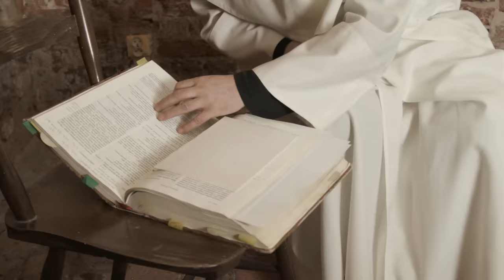PROROCTWO o. Henrique Porcu cały wywiad | Bestia chce zatopić Kościół | Fatima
Wywiad przeprowadzony w marcu 2016 roku w ramach zbierania materiałów do filmu "Proroctwo".

00:00 - Zapowiedź wywiadu
01:24 - Intro
02:25 - Wiara w proroctwo to decyzja
04:23 - Co obserwujemy w Polsce
10:13 - Iskra a wola Boga
23:24 - Naród powinien znać proroctwo
31:52 - Zachować wiarę w trudnych czasach
37:58 - Słuchanie Ducha Świętego w codzienności
43:14 - Pojednanie Światopoglądów?
53:11 - Przesłanie dla Polaków
54:18 - Outro

Zapraszamy do wspierania modlitewnie oraz finansowo naszego kanału, tworzymy dla Was kolejne treści z cyklu PROROCTWO, najnowsze wywiady jeszcze w tym roku. Tworzymy dla Was również nowe treści, nowe cykle.
Jesteśmy na PATRONITE Wesprzyj nas Fundacja im. św. Filomeny: PL:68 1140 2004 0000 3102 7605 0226 USD:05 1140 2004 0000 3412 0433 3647 EURO:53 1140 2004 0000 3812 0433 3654 "NA CELE STATUTOWE" lub przez Przelewy24/PayPal

Jak odnaleźć pokój serca w niespokojnym czasie walki i zamętu? Czy Polska ma szczególną misję, co Św. Faustyna miała do przekazania dla Narodu polskiego. Jak wypełnić proroctwo oraz o objawieniach w Fatimie i tym jaką są wskazówką dla tych, którzy chcą być posłuszni Woli Boga opowiada o. Henrique Porcu, który znany jest w Polsce z posługi we wspólnocie Przymierze Miłosierdzia. Czy jest szansa by uratować Kościół, w czasie gdy nawet wewnątrz jego struktur zło zbiera obfity plon?

Zdjęcia: Marcin Zbroszczyk
Dźwięk: Jacek Plichta

Lektor: Marcin Styczeń